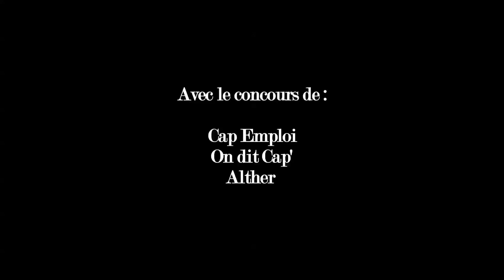Semaine pour l'Emploi 2012-Pau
Plein feu sur des talents. Mise à l'honneur de travailleurs en situation de handicap à l'occasion de la semaine pour l'emploi des travailleurs handicapés à Pau.